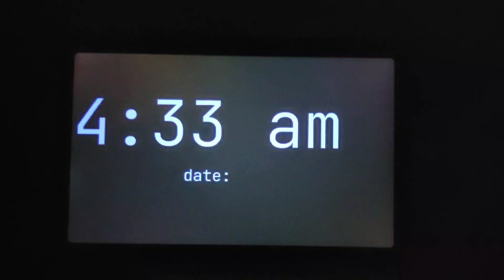Visiting Scotland, August 2024, silent vlog 9/9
Leaving Glasgow, layover in Dublin, home to New Jersey